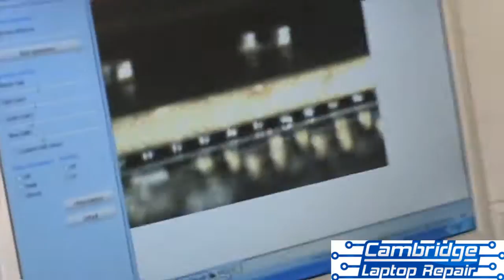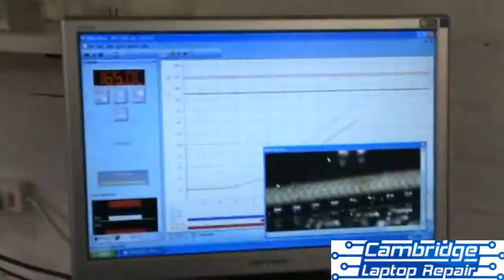BGA Rework using a BGA rework station (reballing)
Video shows one of our technicians reballing a Laptop GPU. The process is called a BGA repair. For further information and a quote for all your laptop repairs go